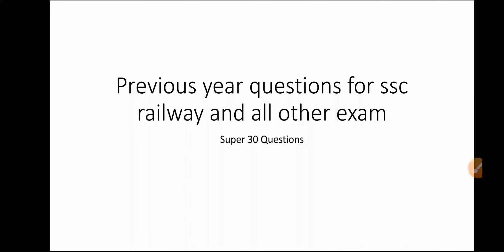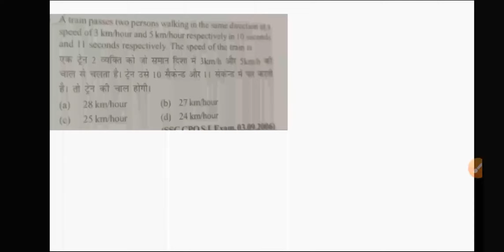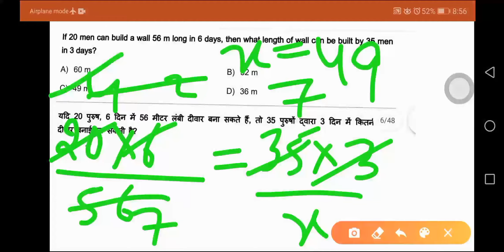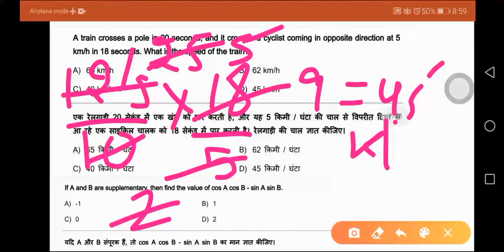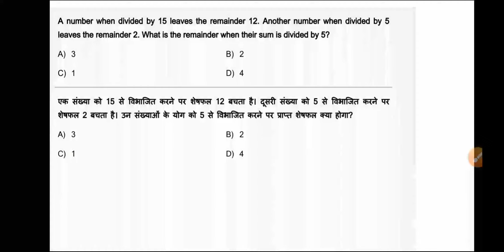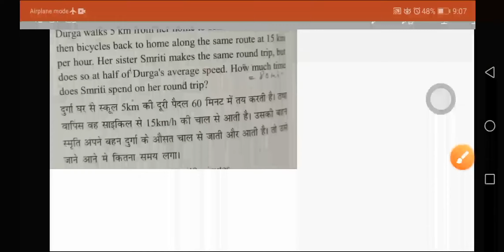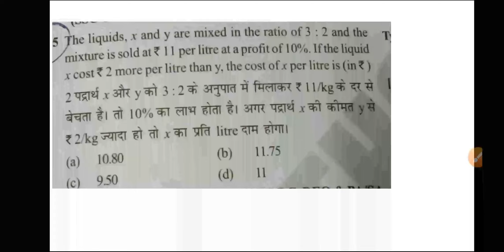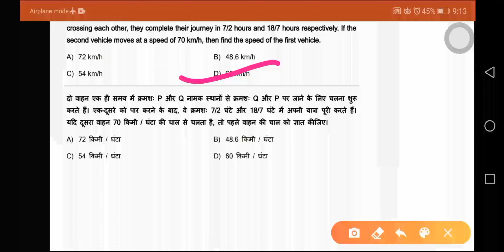Ssc previous year paper solution| railway previous year questions solution || bank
mensuration 2d formula,

Show your love by supporting us

ssc cgl tier 2 maths previous year question papers,